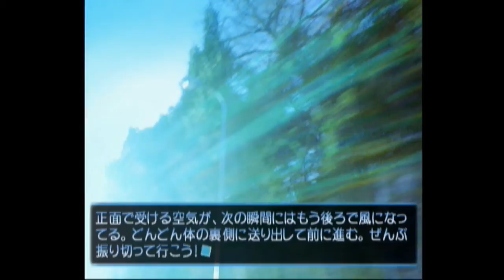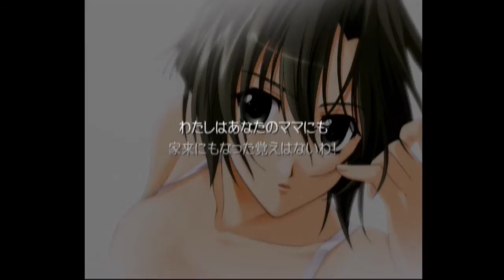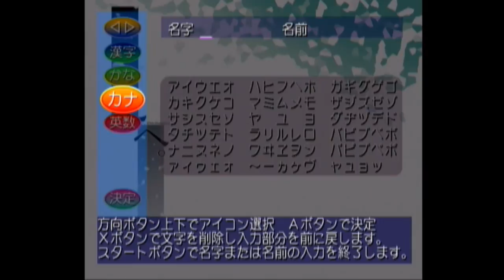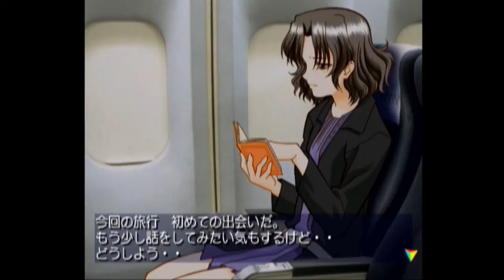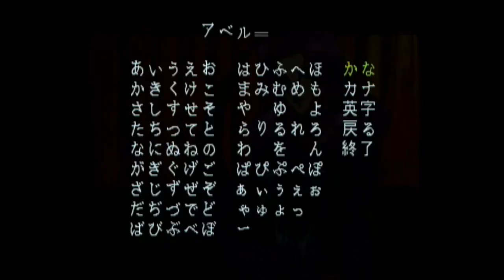[Japanese Pick-ups] Dreamcast with Gameplay 8 HD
I review a handful of Japanese Dreamcast games that I picked up recently. I give examples of game-play and my initial impressions after spending 15-30min with each game. Games covered include:

Kuon no Kizuna (Bonds of Eternity/Eternal Bonds)
Memories Off Complete
Omoide ni Kawaru Kimi (You That Becomes A Memory/The You in My Memories)
Rune Jade
Kita e (Go North/Northward)
Black/Matrix Advanced